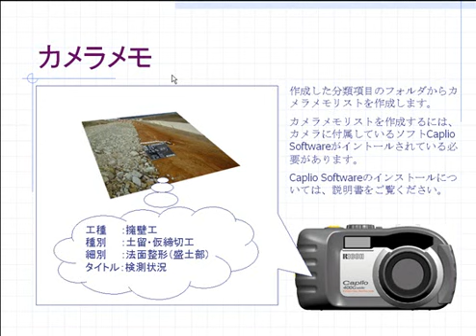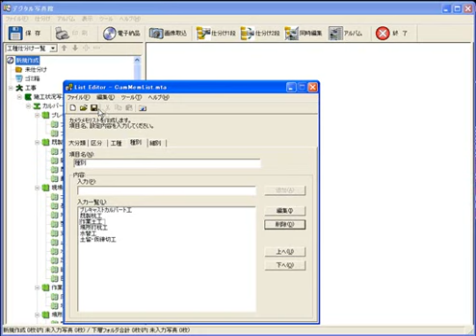カメラメモリストを作成する